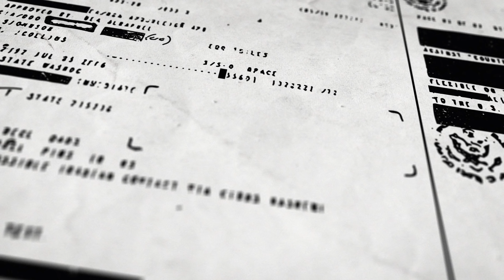Phantom Doctrine - Mission Debriefing Trailer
Watch the gameplay breakdown trailer for the turn-based strategy game, currently slated for an August 14th release.

Follow GameTrailers for more!